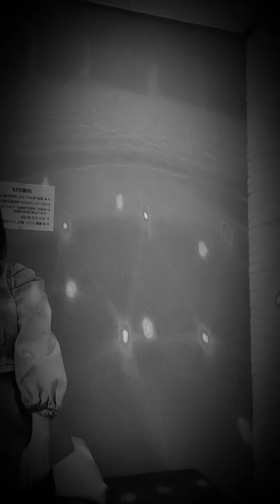애플 좋아하는 36살 노처녀 골드미스 언니의 퇴근 후 주접😇🥺✨